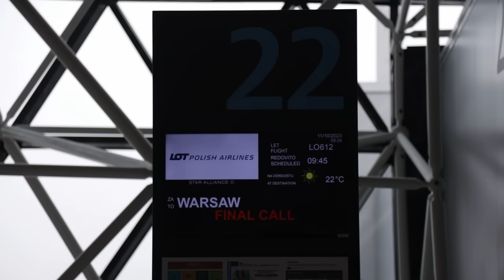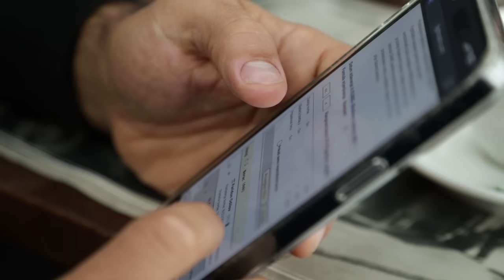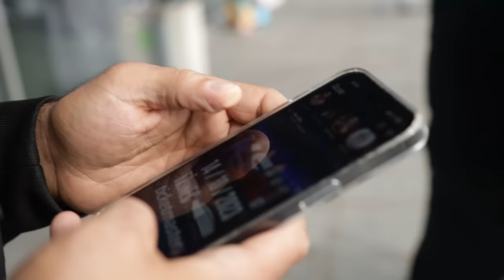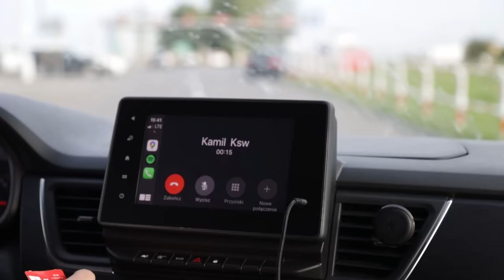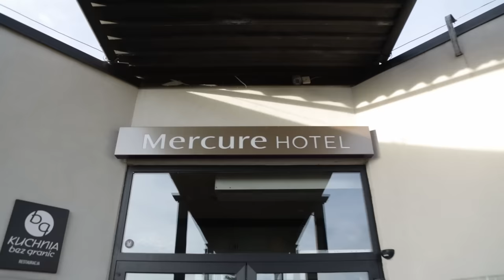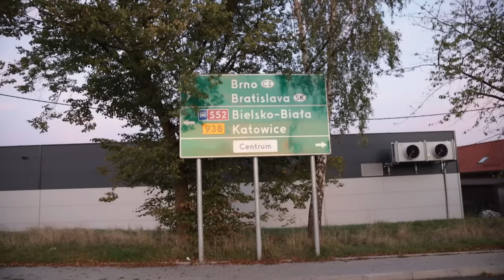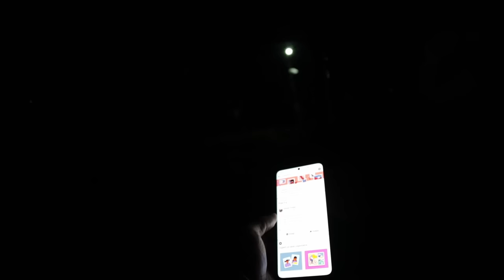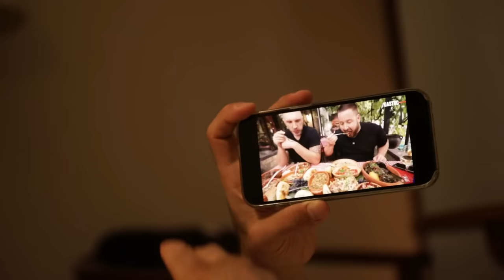Vlog ¹³ 1 | KSW 87 | Erslan, Forgy i Sale - Polazak za Poljsku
Put u Poljsku povodom KSW-a 87 na kojem nastupaju Ivan Erslan i Darko Stošić.